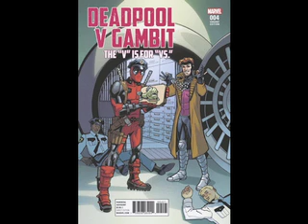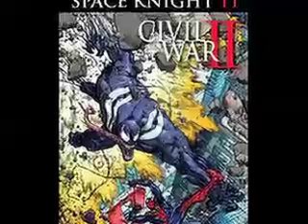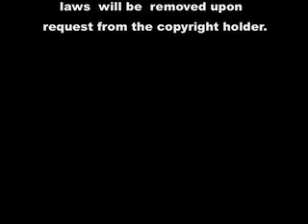New Comic Pull List Aug 31st, 2016: Wicked Wednesday #34: Equilibrium #1 Spec Pick Of The Week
The new comic day pick of the week is Equlibrium #1 from American Myth Productions. Its based on the cult classic movie of the same name starring Christian Bale about 4 years before he became Batman. Its a dystopian future where feelings and emotions  outlawed. Great film and the advance art on the comic looks smoking as well. Image and Valiant Comics Deliver multiple awesome titles. Spider-Gwen confirmed for the Spiderman animated series and I offer my apology for missing not mentioning Venom #11 Last week. Plus TOYS! These stories and more in todays New comic Day Report!